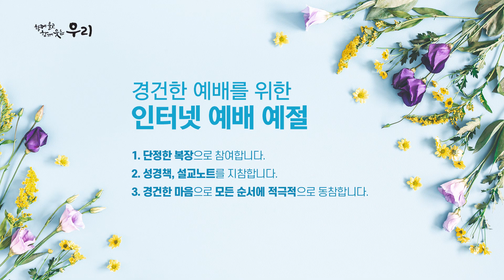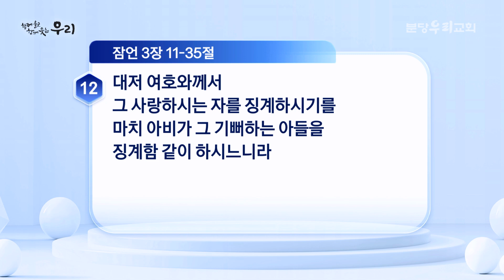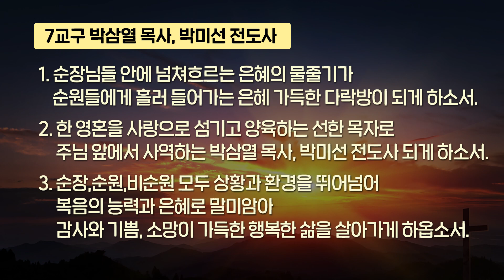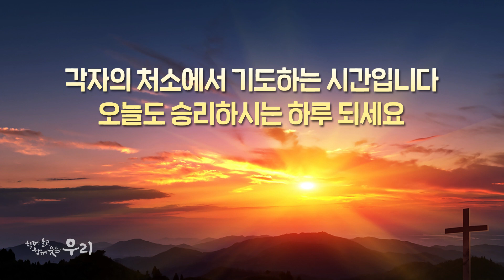2021-05-07 (금) | 지혜를 얻고 보존하는 삶 | 잠언 3:11-35 | 김영윤 목사 | 분당우리교회 새벽기도회